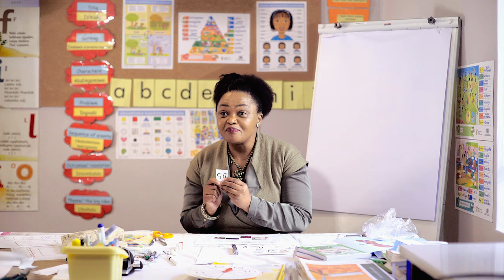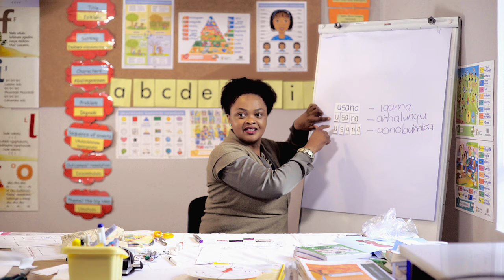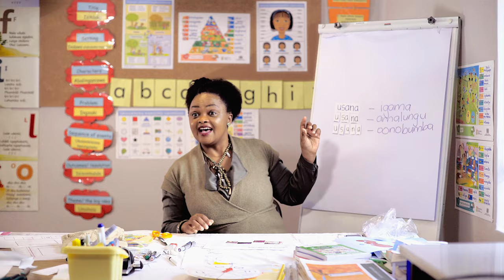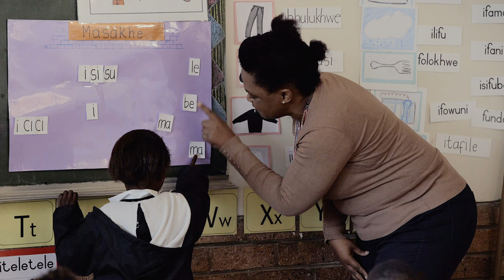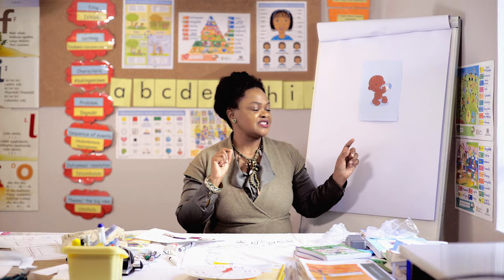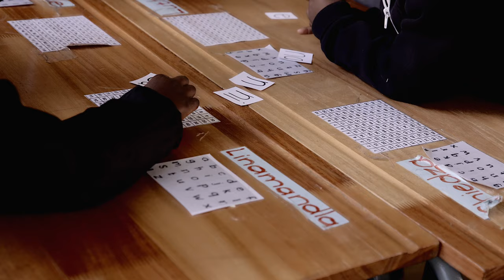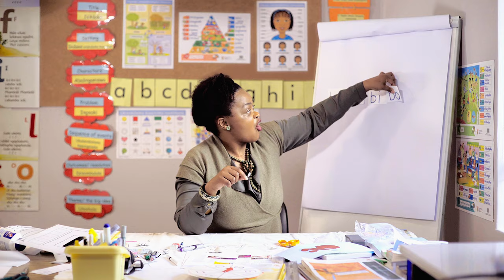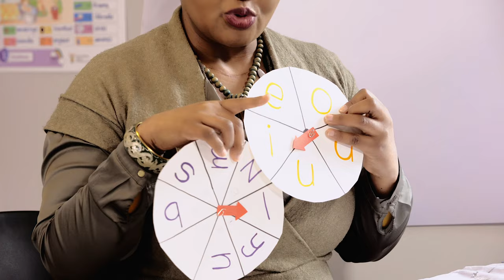29. Blending and Segmenting